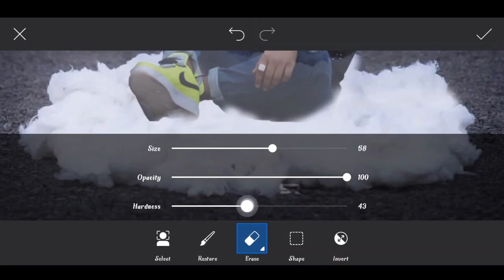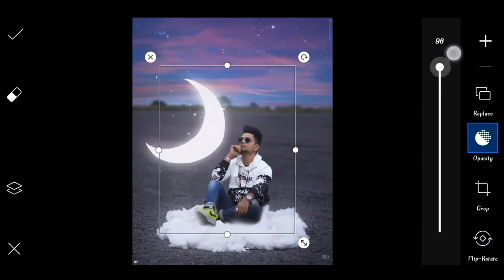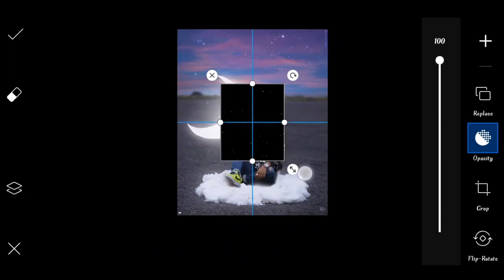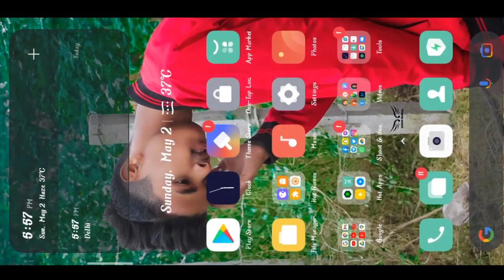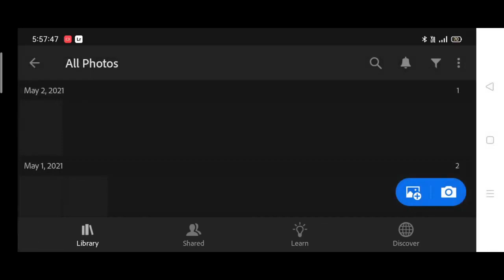Honey jaiswal moon photo editing | moon photo editing in picsart | viral photo